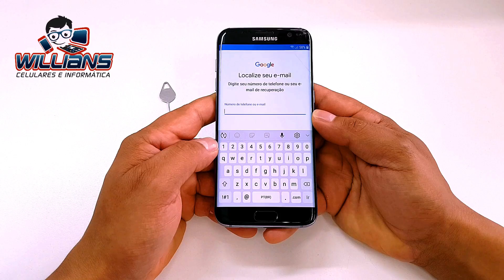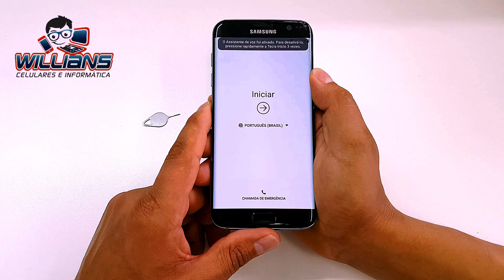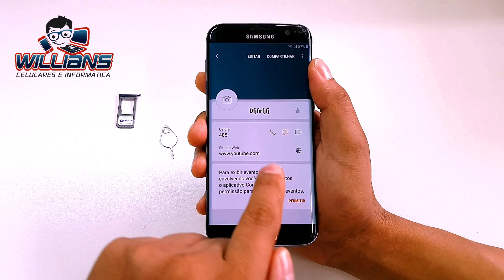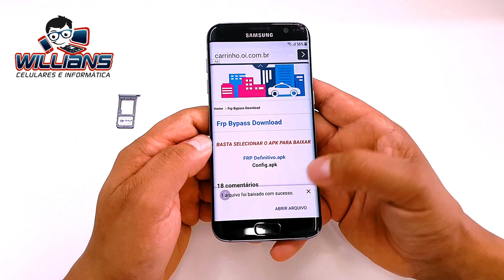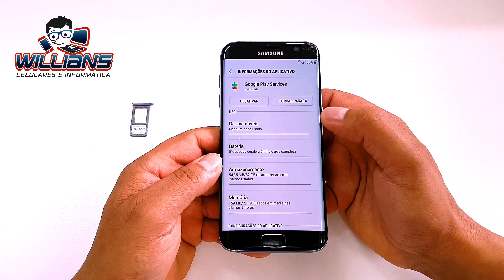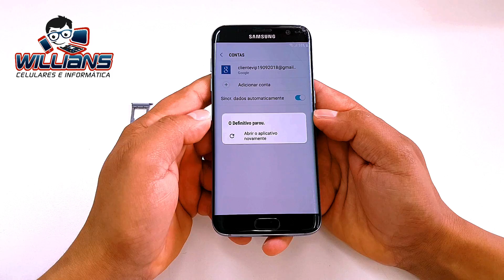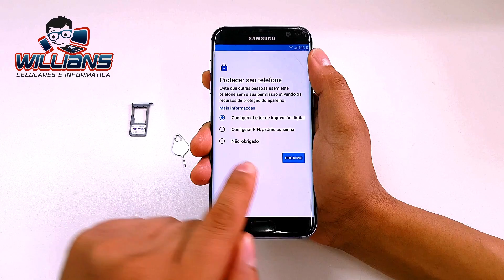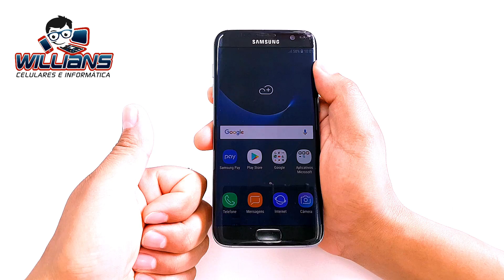Conta Google Samsung S7, S7 EDGE, S8, S9, Note 9, Android 7, 8, 8.1, Desbloquear, SEM PC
Aprenda Remover Conta Google Samsung Galaxy S7, S7 EDGE, S8, S9, Note 9 e outros, Android 6, 7, 8, 8.1,  Procedimento Completo SEM USAR COMPUTADOR,  MAIS INFORMAÇÕES ABAIXO!!!

Arquivos para Manutenção de Celular, Arquivos Desbloqueio Mi Cloud (Mi Account), FRP (Conta Google), Firmwares xiaomi, Samsung, Motorola, LG, Esquemas Elétricos, Troubleshoting e muito mais...

💥MI Band 7
| cupom: BAND037
💥UMIDIGI A13 PRO
💥Baseus Bowie M2
💥BASEUS V1
💥FONE POR CONDUÇÃO ÓSSEA | Cupon - BC01US24
💥FONE POR CONDUÇÃO ÓSSEA | Cupom - WIL20
💥Arenti DOME1, Camera de vigilancia WiFi
💥MICROFONE SEM FIO MAONO WM820
💥MAONOCASTER LITE S1
💥UGREEN HITUNE T2
💥UGREEN Hitune T3
💥UMIDIGI A11 TAB
💥GaN Fast Charger 100W
💥PD FAst Charger 20W